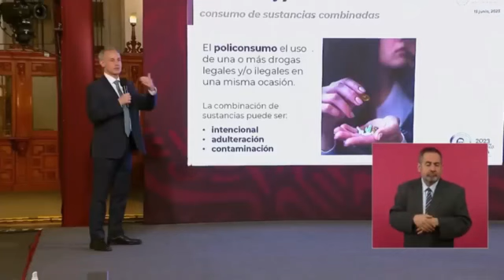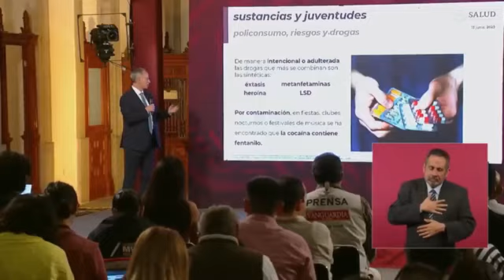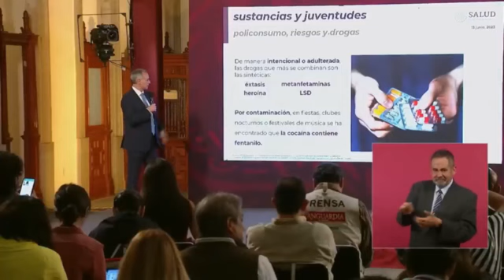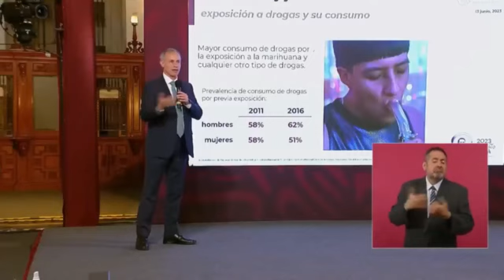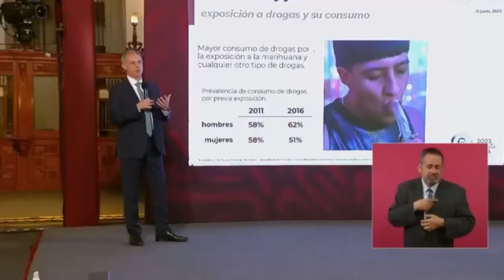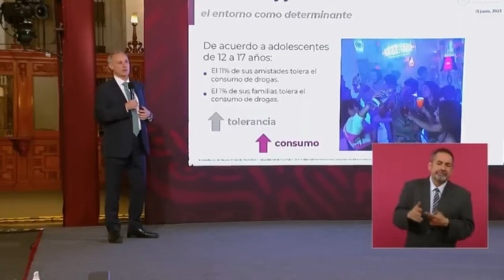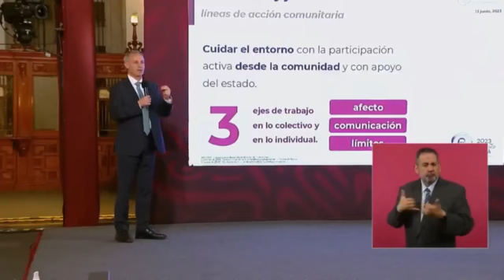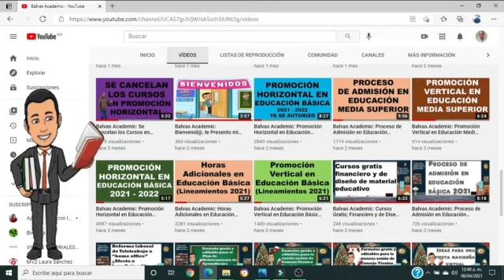PREVENCIÓN DE ADICCIONES, FENTANILO, OTRAS DROGAS Y FIESTAS.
Balvas Academic: EL DÍA DE HOY EN ESTE VÍDEO TE COMPARTO LA PREVENCIÓN DE ADICCIONES, FENTANILO, OTRAS DROGAS Y FIESTAS